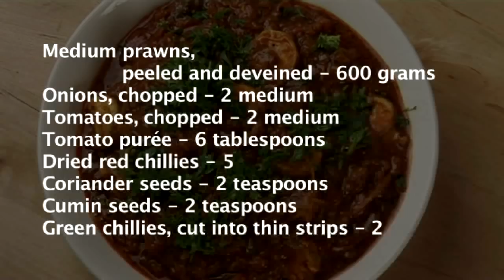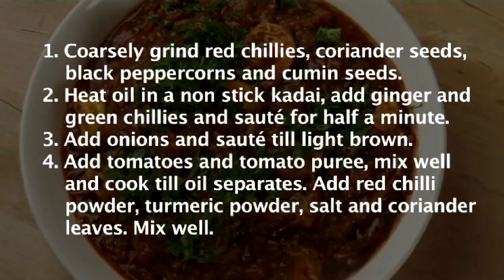Kadai Prawns (Shrimp Recipe)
A delight for all you prawn and shrimp lovers